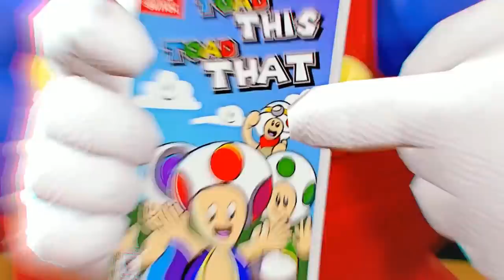[Vinesauce] Vinny - Final Fantasy IX (PART 16)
Vinny streams Final Fantasy IX for PC live on Vinesauce!